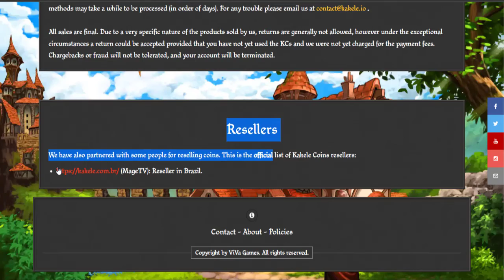💥 KAKELE | CRISTALES ROJOS/ENTRANDO AL CASTILLO KAJIN!!!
DENLE MUCHO AMOR QUE ME TARDE APROXIMADAMENTE 2 MESES ENTRE MUERTES PERDIDA DE MUCHO DINERO Y ORGANIZACION PARA PODER COMPLETAR ESTA PARTE DE LA QUEST!!
AGRADECIMIENTOS A PNL QUE ME FUE LLEVANDO POR TODO JEJE

0:00 inicio
0:30 intro
0:37 localizando el reino de los kajin primera parte
1:44 localizando el reino de los kajin segunda parte
3:04 entrada puzzle palancas
5:18 camino hacia el altar
13:26 cuarto principal "kavera jin"
17:21 terminando la mision y acceso al castillo!!
19:28 agradecimientos!